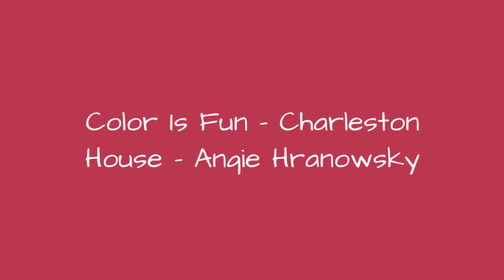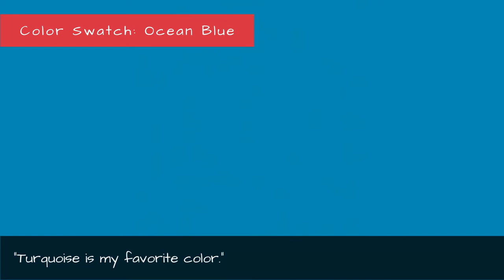Color Is Fun - Charleston House - Angie Hranowsky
A house that's feminine but not froufrou, serious and at the same time comfortable, warm, and colorful — and most of all, a house where you could nest.